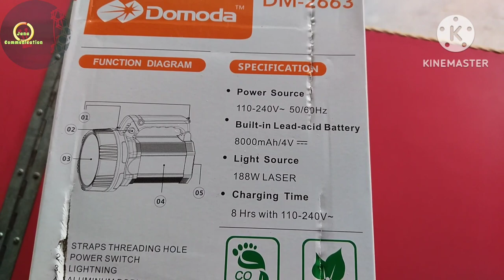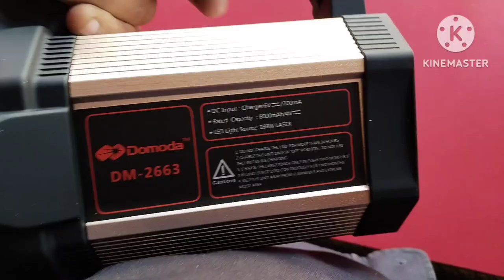Domoda DM-2663 Kisshan torch 188w laser light with 8000mah battery 🔋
Domoda DM 2663 kisshan torch light 188w laser ke Sath 8000mah battery 🔋 kisan bhai ke Liye khub upyogi he e light charging time 8hrs he.